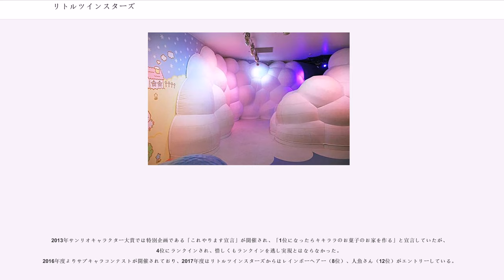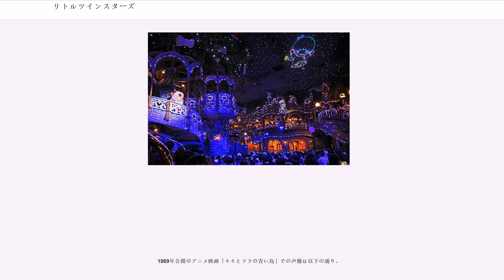リトルツインスターズ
通称、キキララ。2017年現在のデザイナーは内田邦子。

主人公、キキ（Kiki）とララ（Lala）は、擬人化された双子星で、ララは姉、キキは弟である。

2015年に生誕40周年を迎え、サンリオキャラクターではハローキティ・マイメロディに匹敵する長寿キャラクターとなっている。ハローキティのシンボリック性の高さに対し、マイメロディと並び、サンリオキャラクターとして数少ない物語性のあるキャラクターである。

2012年に初公開された追加設定は以下の通り。

1975年、クリスマス用に「動物と子どものキャラクター」を作成しようという話のもと、作者の松本庸子が「うさぎのキャラクター」と「ふたごの星の子キャラクター」を作成した。双子としたのは絵のバリエーションが創りやすかったからであった。
しばらくは「星の子チャーマー」とも呼ばれていた（後述）。「チャーマー」とは「ふわっとしたイメージのあるカワイイ女のコ」という意味がある。実際「八千代チャーマー」などその名残があるキャラクターが存在する。前述の通り、読者の応募によって決められた『キキ』『ララ』の名前は、「いちご新聞」26号（1976年5月号）で公表された。
最初は冬服を着ていてマフラーを巻いた男のコとフード付きのコートの女のコだったが、クリスマスに必要な物のうち星を背をわせたら、ということになり、男のコには星を背負わせることになった。女のコには星型のステッキを持たせてみようということになった。前述の通り魔法でお菓子が出せる。
そして、男のコの星は空を飛ぶことができるが、女のコの星のステッキがなければ飛んでいく方向を決められないことにしようということになった。これは作者が男のコと女のコがいつでも一緒にいることができるようにとしたためである。
空からやってきた星の子どもということで、天使をイメージした白い服になっている。

2012年以降の括弧内は、総合ランキング（サンリオキャラクター大賞）とは別に、いちご新聞に届いた票だけの順位（キャラクター大賞いちご新聞ランキング）である。

リトルツインスターズ（キキとララ）はサンリオキャラクター大賞の前身である「サンリオキャラクター人気コンテスト」の第2回（1976年）からエントリーしている。なお、第2回のキキ&ララ（ツイン・スターと表記）の結果は得票数130票で5位であった。ちなみに1位以下、4位までの順位は「ハローキティ」（1位：218票）、「スヌーピー」（2位：207票）、「パティ&ジミー」（3位：164票）、「バニー&マッティ」（4位：131票）であった。

1994年までは20位圏外、1996年までは10位圏外と低迷していたが、1997年は7位と10位圏内にランクインされ、それ以降は10位圏内の常連となっている。ただしサンリオの主要なキャラクターがグランプリを獲得する中、リトルツインスターズは2位が歴代最高で未だグランプリを獲得したことがない。リトルツインスターズ生誕40周年の2015年は『SHOW BY ROCK!!』のキャラクター群の影響により9位と後退して辛うじて10位圏内に入ったが、この年は毎年1・2位を争うハローキティも7位に後退するなど波乱があった。

2013年サンリオキャラクター大賞では特別企画である「これやります宣言」が開催され、「1位になったらキキララのお菓子のお家を作る」と宣言していたが、4位にランクインされ、惜しくもランクインを逃し実現とはならなかった。
2016年度よりサブキャラコンテストが開催されており、2017年度はリトルツインスターズからはレインボーヘアー（8位）、人魚さん（12位）がエントリーしている。

なお、2012年から「サンリオキャラいちご新聞大ランキング」枠が設けられ、2013年以降も「サンリオキャラクター大賞いちご新聞ランキング」として継続され、こち...